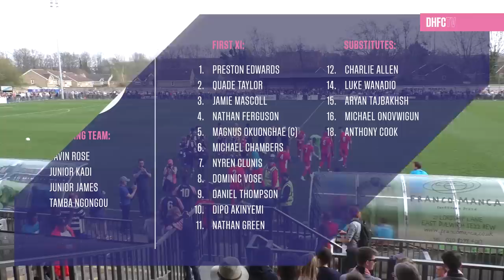Dulwich Hamlet v Billericay Town, National League South, 30/03/19 | Match Highlights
DHFCTV Match highlights with commentary of Dulwich Hamlet vs Billericay Town from the National League South, on Saturday 30th March 2019 at Champion Hill.

🎥 Filming & editing by: Jamal Watts
🎤 Commentary & interviews by: Tom Bale
      Cover Photos: Duncan Palmer